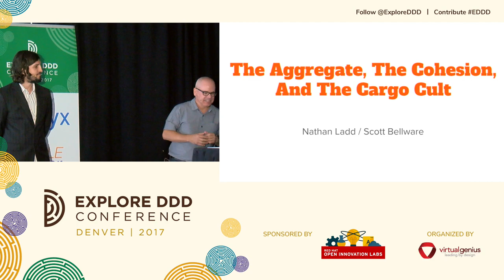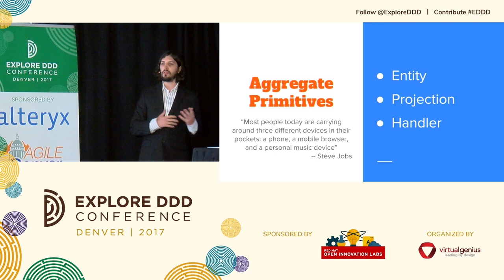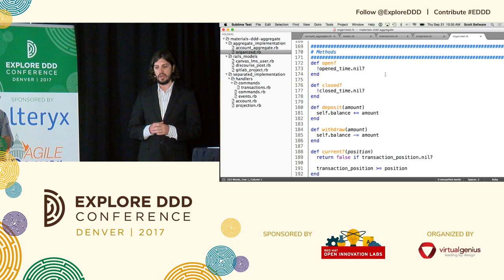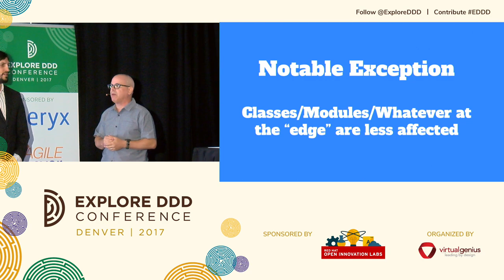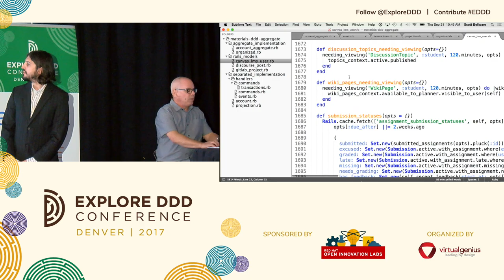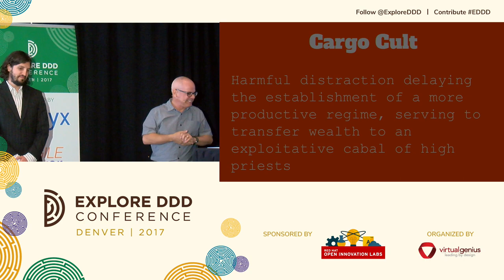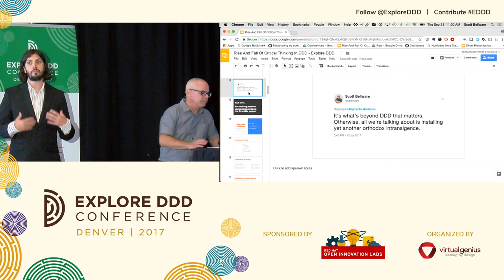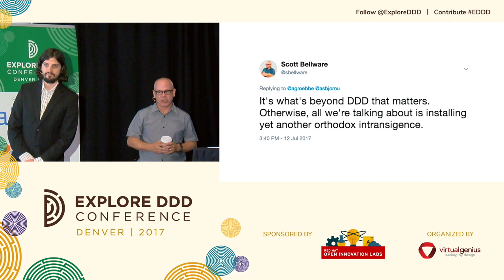Scott Bellware and Nathan Ladd - The Aggregate, The Cohesion, And The Cargo Cult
Explore DDD 2017 - Denver, Sept. 21-22

The Aggregate, The Cohesion, And The Cargo Cult: Rise And Fall Of Critical Thinking In DDD

Since its introduction in 2003, Domain-Driven Design patterns have had a history of cargo-cult implementations, from DDD Light to implementing an entire bounded context as a single class. This presentation isn’t a definitive history of all of the questionable things that have been done in the name of DDD, but it points out particular characteristics and causes of cargo cult thinking in geek culture and recasts “geek” as a chief cause of long-lived software mistakes, rather than an identity to be venerated.

About Scott

Scott Bellware works with development teams on monolith remediation and autonomous services projects. He’s been on a five-year mission to incorporate all the good things he’s learned in the distributed systems world with all the good things he’s learned in the web development world. He's been coding professionally for twenty-five years, has held every position in a software organization from QA to CTO, and worked in a variety of languages, frameworks, and platforms. Scott is a contributor to the Eventide toolkit for event-sourced autonomous services.

About Nathan

Nathan Ladd has been writing software professionally for over 10 years, specializing in domain-driven design, architecture, and systems engineering. He works primarily in Ruby, C, and Javascript. He started his career as an embedded systems engineer working on satellite communication systems and has recently worked extensively with service-oriented architecture and event sourcing in Ruby. Nathan is a contributor to the Eventide toolkit for event-sourced autonomous services in Ruby.